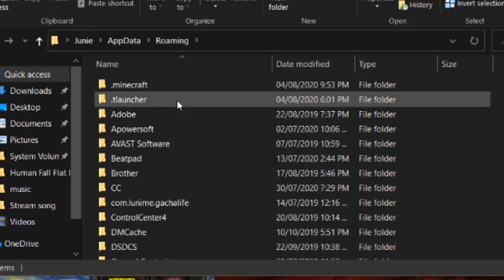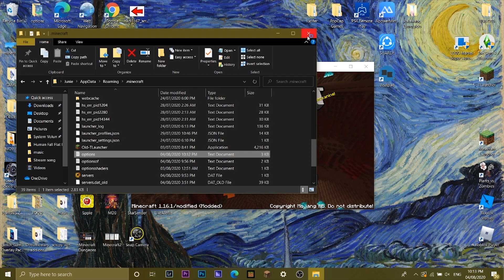How to Make your Minecraft World BRIGHTER at night like DREAM in MINECRAFT (WORKS ALL JAVA VERSION)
Be Like Dream When You Speedrun!!

How to set your gamma to 1000 in Minecraft Java Edition!

if you like this video SUSBCRIBE TO MY CHANNEL!!

minecraft gamma mod,
minecraft gamma 1000,
minecraft gamma overlay,
minecraft gamma texture pack,
minecraft gamma ost,
minecraft game ps4,
minecraft gamma mod 1.12.2,
minecraft gamma overlay texture pack,
minecraft gamma settings,
minecraft gamma brightness,
minecraft bedrock gamma,
minecraft bedrock gamma texture pack,
minecraft bedrock edition gamma,
minecraft best gamma,
gamma bros minecraft,
boboiboy magma minecraft,
minecraft gamma change,
minecraft gamma command,
change gamma minecraft mac,
changer gamma minecraft,
cambiar gamma minecraft,
como aumentar gamma minecraft,
minecraft game design,
minecraft game diamond,
minecraft game dragon,
minecraft game development,
minecraft game dog,
minecraft game dinosaur,
minecraft game drawing,
minecraft game directory,
minecraft gamma erhöhen,
minecraft gamma wert erhöhen,
minecraft full game,
gamma for minecraft,
full gamma minecraft pe,
full gamma minecraft pe 1.16,
full gamma minecraft 1.12.2,
minecraft gamma glitch,
minecraft gamma hack,
minecraft gamma hochstellen,
minecraft high gamma,
minecraft gamma hochstellen 1.15,
minecraft gamma hochstellen mac,
minecraft gamma hochstellen 1.14,
minecraft gamma hochstellen mac deutsch,
minecraft java gamma,
minecraft gamma level,
augmenter le gamma minecraft,
augmenter le gamma minecraft mac,
changer le gamma minecraft mac,
minecraft gamma mod 1.15.2,
minecraft gamma mac,
minecraft gamma mod 1.8.9,
minecraft gamma max,
minecraft gamma mod 1.16.1,
minecraft gamma mod 1.16,
minecraft gamma options,
minecraft xbox one game,
gamma on minecraft,
gamma overlay pack minecraft,
minecraft game play,
minecraft game portal,
minecraft game play with friends,
minecraft game player,
minecraft game please,
minecraft game play tagalog,
minecraft game pe,
minecraft game pad,
minecraft gamma resource pack,
minecraft gamma ray,
minecraft gamma style,
minecraft gamma setting mac,
minecraft gamma shaders,
minecraft gamma setting 1.16,
augmenter son gamma minecraft,
subir gamma minecraft,
minecraft gamma texture pack 1.16,
minecraft gamma trick,
minecraft gamma texture pack 1.12.2,
minecraft gamma texture pack 1.8.9,
minecraft gamma texture pack 1.8,
turn up gamma minecraft,
minecraft volume gamma,
minecraft windows 10 gamma,
what is minecraft gamma,
gamma w minecraft,
minecraft gamma 0,
minecraft gamma 1.16,
minecraft gamma 1.15,
minecraft gamma 1.15.2,
minecraft gamma 10000,
gamma minecraft 1.8.9,
gamma minecraft 1.16.1

STAY SAFE PLAY AT HOME!!